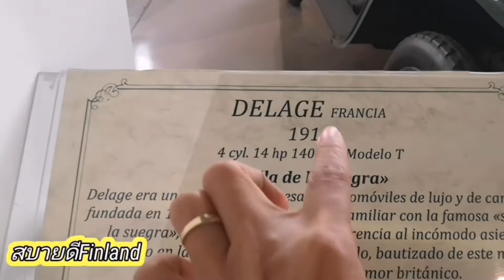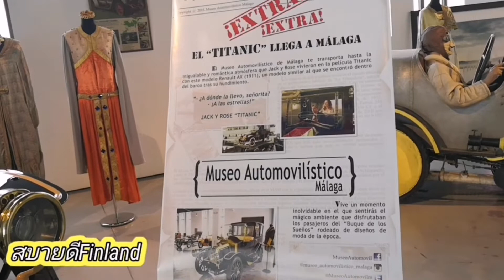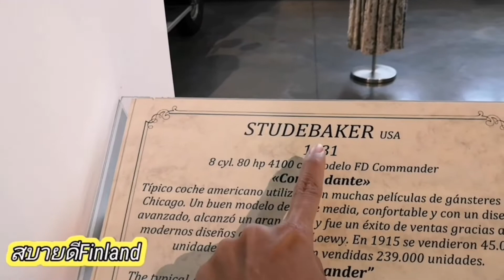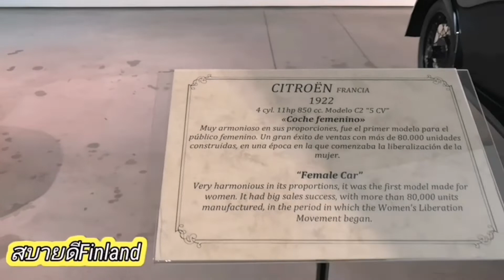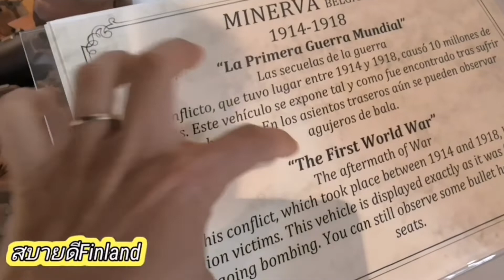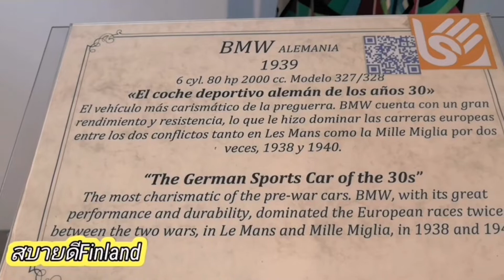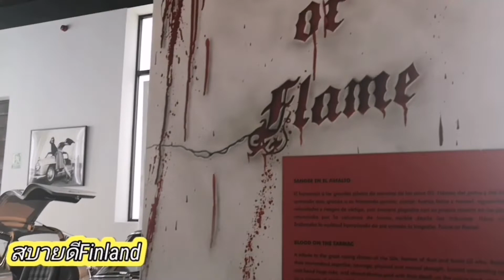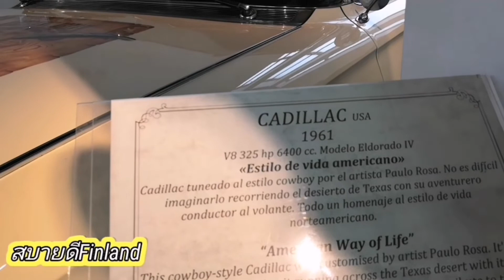Museo​ AuTomovilitico D​e​ Malaga # พิพิธภัณฑ์รถยนต์